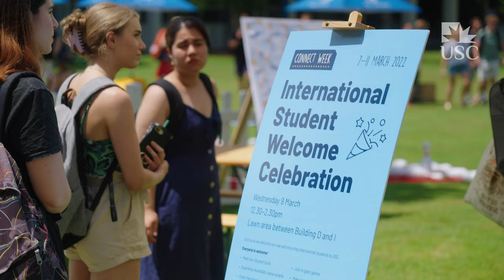International Student Welcome Celebration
USC celebrated its return of international students by hosting a welcome event, allowing new and continuing international students to meet new friends, locals and USC staff. USC is delighted to see international students back on its campuses and wishes them a great semester ahead. Watch the video to see what our students and staff had to say about the day!